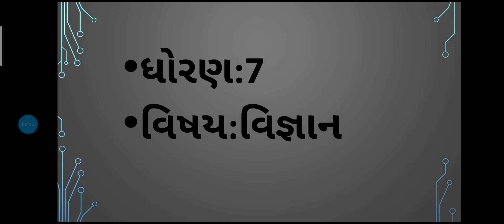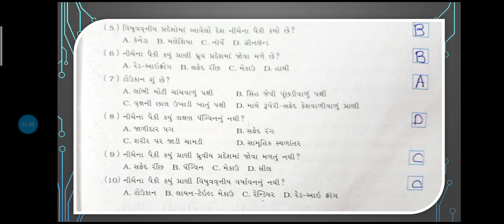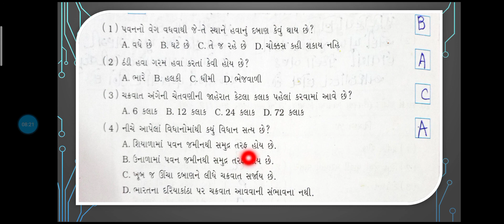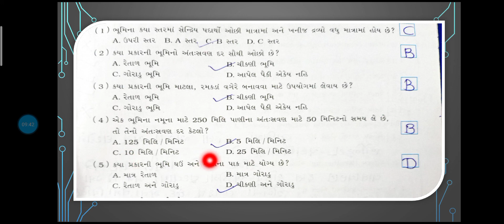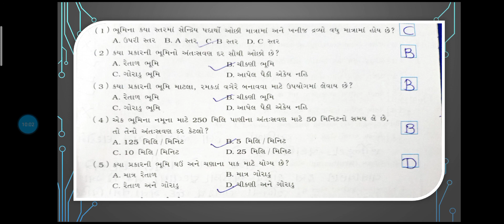std 7 (sub:science) sem 1 પરીક્ષાલક્ષી પુનરાવર્તન (ભાગ 2)